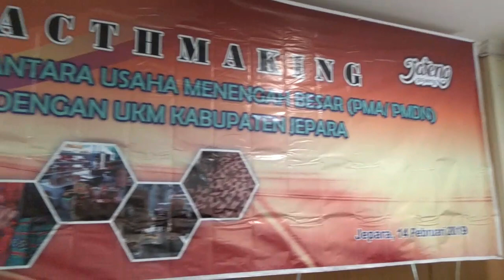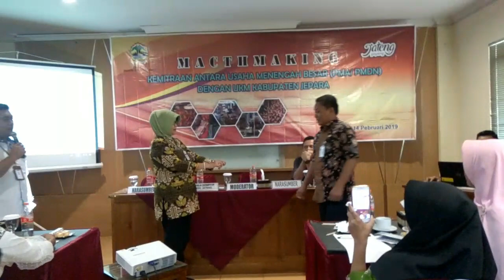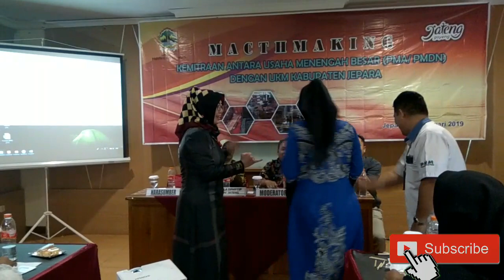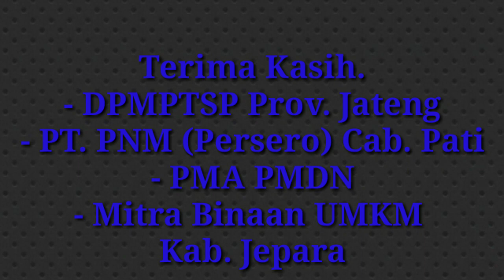Sosialisasi DPMPTSP Prov. Jawa Tengah dan PT. PNM (Persero) Cabang Pati bersama UMKM Mitra Binaan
Penanaman Modal Dalam Negeri (PMDN) adalah Warga Negara Indonesia, badan usaha Indonesia, Negara
Republik Indonesia, atau daerah yang melakukan penanaman modal di wilayah Negara Republik
Indonesia.
Sedangkan Penanaman Modal Asing (PMA) adalah warga negara asing, badan usaha asing, dan/atau pemerintah
asing yang melakukan penanaman modal di wilayah negara Republik Indonesia. Artinya adalah dilihat
dari subjek (penanam modal) dan objek (modal),
Terdapat perbedaan antara PMDN dan PMA

Dinas Penanaman Modal dan Pelayanan Terpadu Satu Pintu (DPMPTSP) Provinsi Jawa Tengah.

Mitra Binaan Kab. Jepara